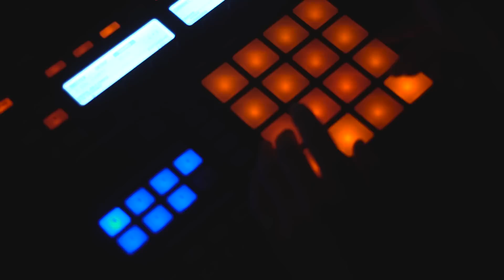MIRAC, DEMOLUX, P.TAH, DER-CON - ALEXANDER VAN DER BELLEN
Wählt "Alexander Van der Bellen" am Sonntag, den 22. Mai 2016
Informiert euch wo und bis wann ihr in eurem Bundesland wählen könnt.

Kamera, Licht, Schnitt, Postproduktion: Leni Gruber und Paul Porenta
Beat, Recording, Mischung, Mastering: Mirac
Texte: DemoLux, Mirac, P.tah, Con